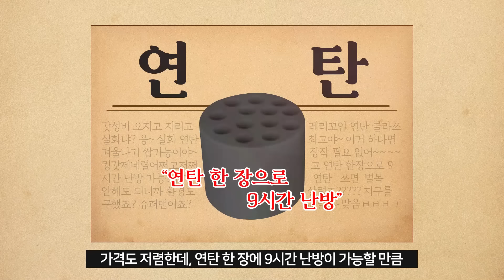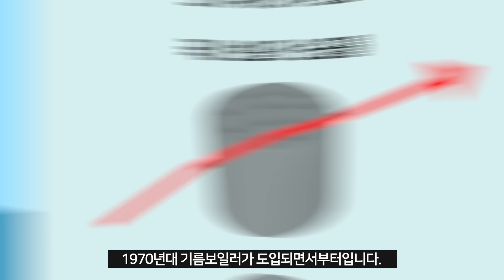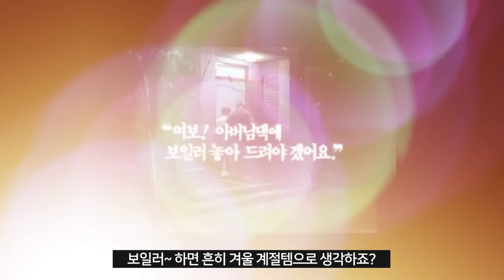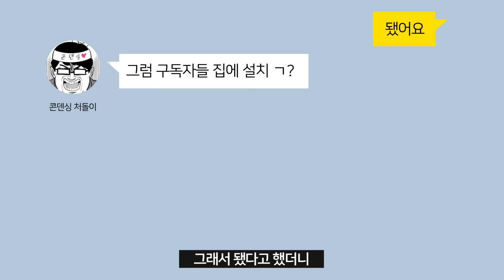샤워할 때 핵공감｜k-보일러의 변천사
저는 겨울이 무섭습니다.
여름에도 뜨거운 물로 씻는 쪄죽따인데,
겨울이 되면 뜨거운 물 쓰는 게 어렵거든요.

온수 쓰려면 한~참 기다리는 건 물론

조금만 돌리면, 얼음물
조금만 돌리면, 끓는물

게다가, 엄마가 설거지하거나 빨래라도 하면
찬물이 쫄쫄쫄.

아놔 이거 해결법 없나요?

오늘의 교양만두는
여름에는 뜨거워서 많이 놀랐죠?
제철맞이 싱싱한 [보일러] 두 번째 이야기입니다.

일러스트ㅣ강동한

*참고문헌
『온돌문화 구들 만들기』ㅣ김준봉, 문재남, 김정태ㅣ청홍
『온돌과 구들문화』ㅣ김준봉ㅣ어문학사
[기획특집] 가스보일러의 역사와 현황 그리고 전망/ 투데이에너지 2023.05 기사
1962년 준공 마포아파트, 입주 직후 ‘동물실험’한 사연은/이코노미조선 2022.04기사
[인터뷰] 국산화 주역 중 유일한 현역 롯데기공 고정관 부장/가스신문 2009.01 기사